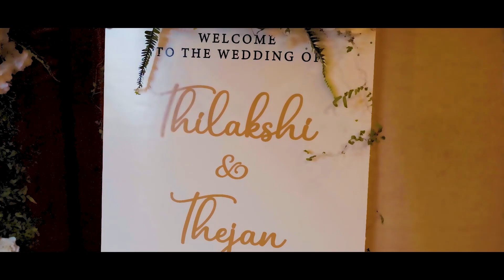Our 2nd Anniversary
Another anniversary — another good year of exceeding all my expectations. ...

Happy 2nd Anniversary Kasade.lk Weddings

තවත් සංවත්සරයක් - මගේ සියලු අපේක්ෂාවන් ඉක්මවා යන තවත් හොඳ වසරක්. ...
අප කෙරෙහි විශ්වාසය තැබූ ඔබට ස්තුතියි!